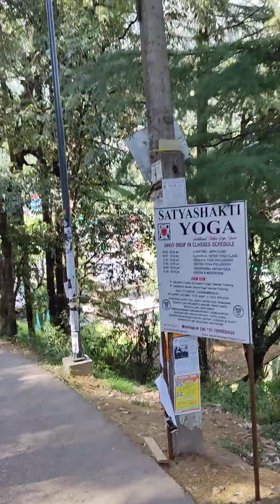Así es el caminito a mi casa en India. Estoy "viviendo de vacaciones"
Les platico y enseño del camino al lugar donde estoy viviendo en Dharamkot. La vida Bohemia es lo de aquí.